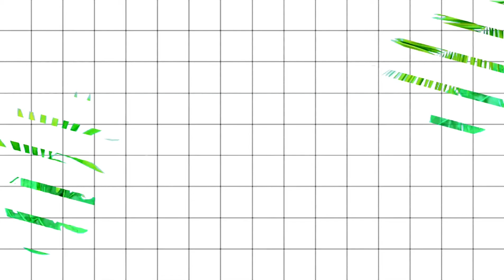Date night playing pool